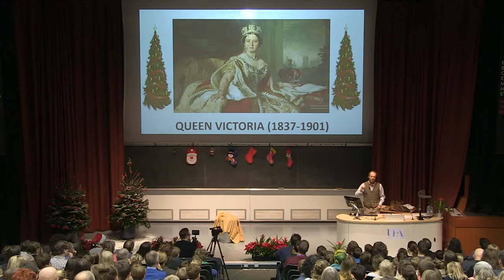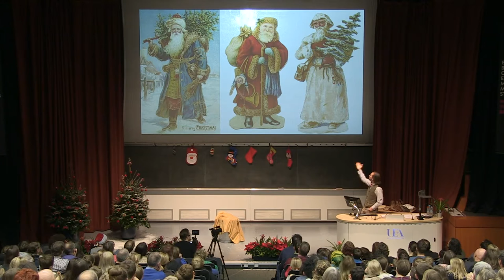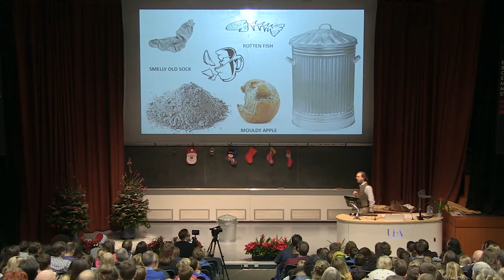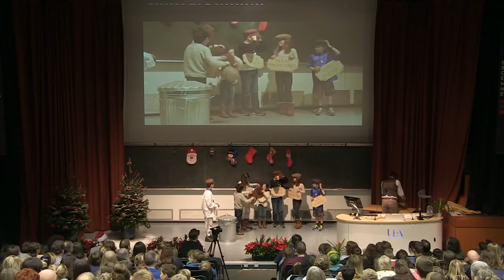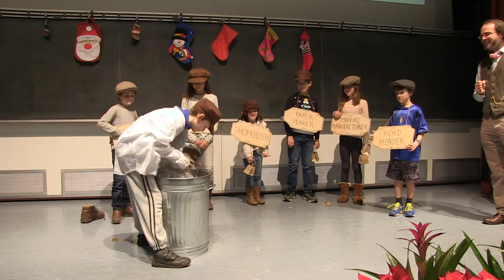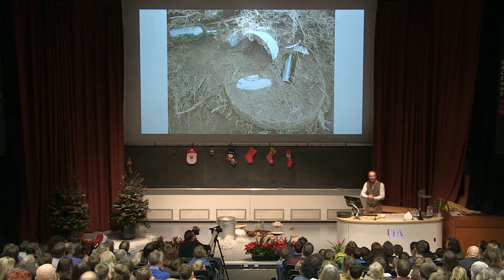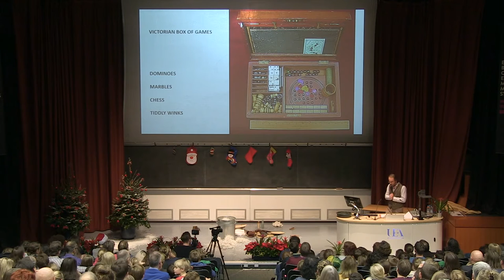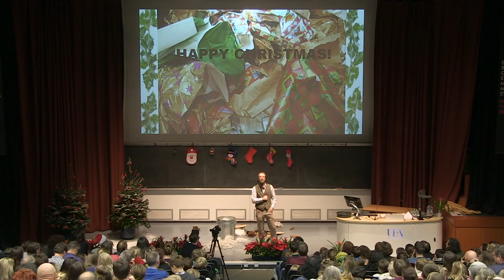Victoria's Dustbin - Dr Tom Licence | University of East Anglia (UEA)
Going through people's rubbish is a rather messy business, but if you really want to get to know someone, it's not a bad idea. Dr Tom Licence has learned all about the Victorians by digging up their rubbish. He has found out which toys their children played with, what animals they kept, the illnesses they suffered and even how they celebrated Christmas. In this lecture you will get right up close to the ordinary lives of our great great grandparents. The Victorians will never seem the same again.